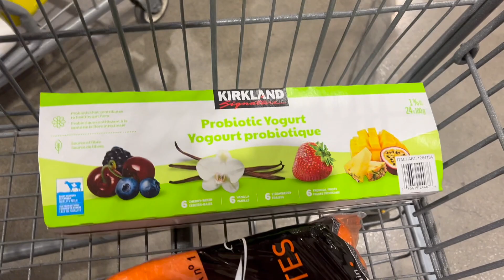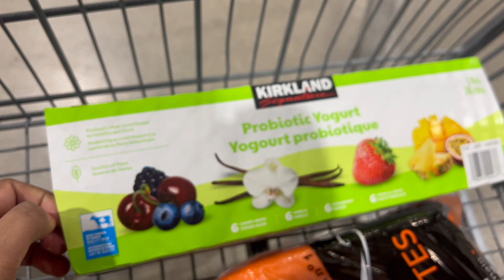Exploring Ajax, Ontario | Waterfront Trail + Costco Shopping | Fall 2023 | Driving and Walking Tour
Ajax  is a waterfront town in Durham Region in Southern Ontario, Canada, located in the eastern part of the Greater Toronto Area

The town is named for HMS Ajax, a Royal Navy cruiser that served in the Second World War. It is approximately 11 kilometres (7 mi) east of Toronto on the shores of Lake Ontario and is bordered by the City of Pickering to the west and north, and the Town of Whitby to the east.

Today we will explore Ajax Waterfront Trail, Take a walk along the beautiful Ajax biking trail, Go-to Costco and then End the video at GoodLife Fitness